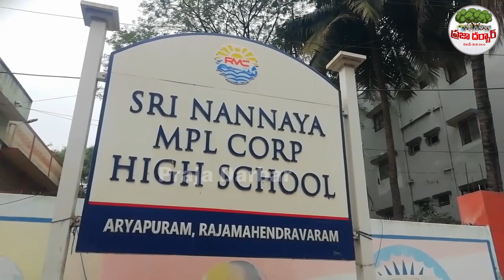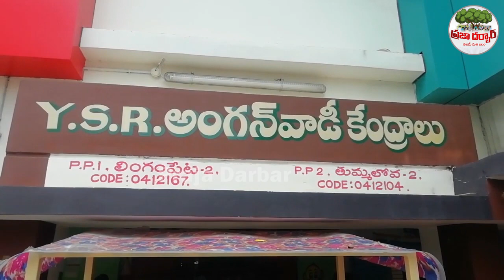ఫుడ్ కలెక్టర్ సీరియస్ వార్నింగ్ కి 🔥🔥గజ గజ వణికిపోయింది వంట మనిషి | Food Commission Inspection